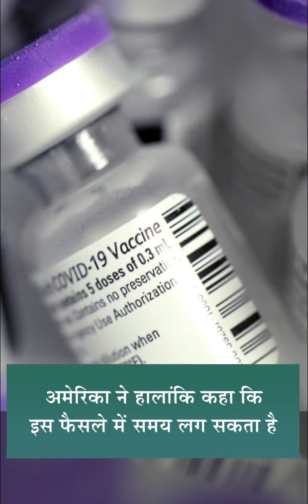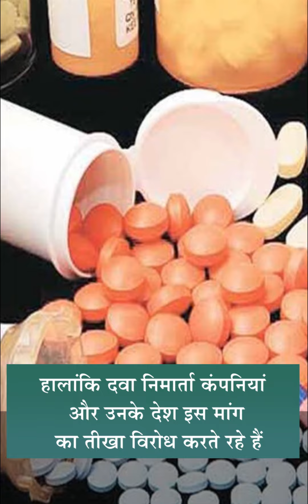अमेरिका ने किया भारत की वैक्सीन से पेटेंट हटाने की मांग का समर्थन - दैनिक भास्कर हिंदी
US supports demand for removal of patent from India's vaccine - Dainik Bhaskar Hindi

1. भारत ने विश्व व्यापार संगठन से कोविड वैक्सीन पर पेटेंट हटाने की मांग की है

2. अमेरिका ने भी भारत की मांग का समर्थन किया है

3. अमेरिका ने कहा, पेटेंट अधिकार हटा लेने चाहिए ताकि गरीब देश भी अपने यहां वैक्सीन बना सकें